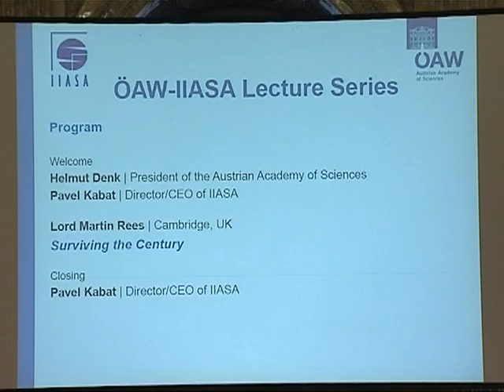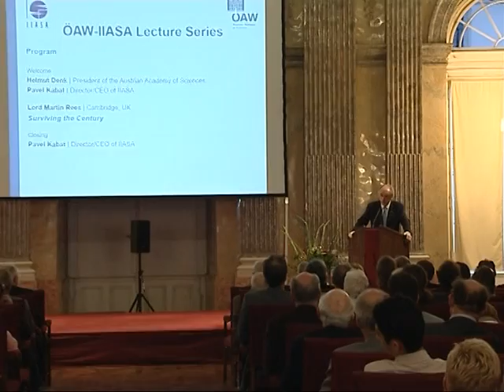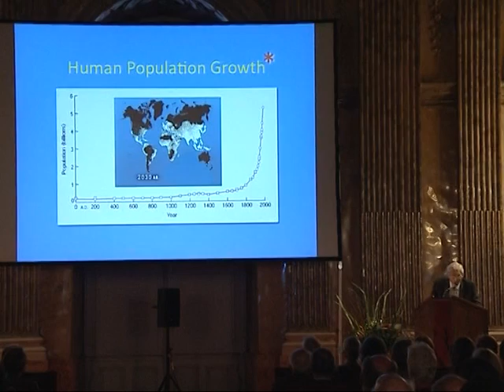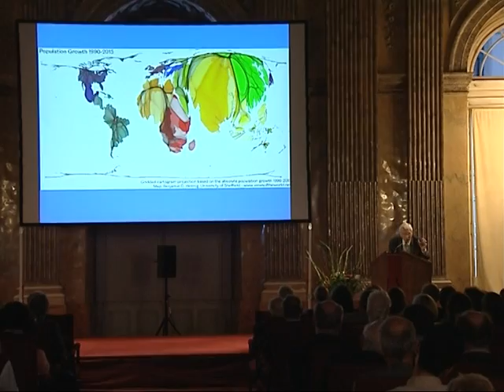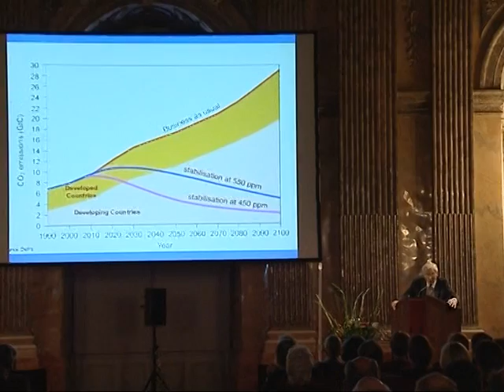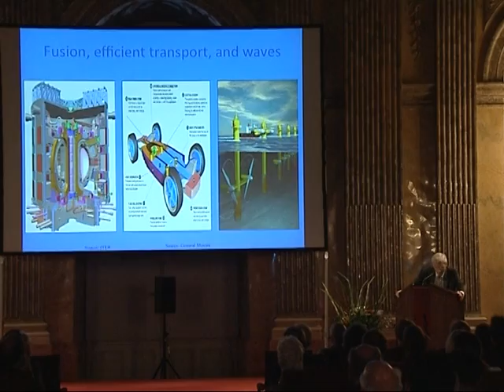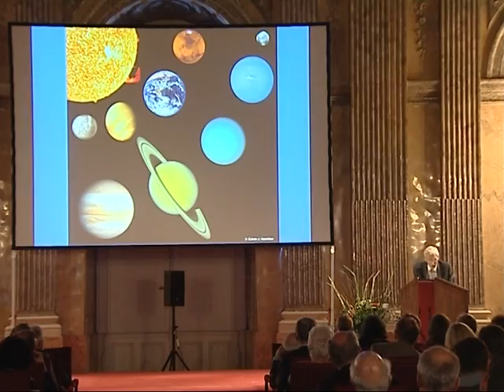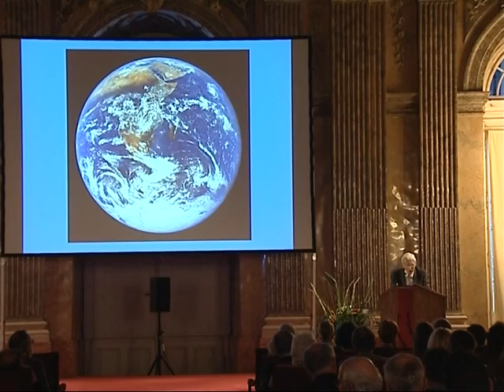Surviving the Century - Lord Martin Rees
Our Earth has existed for 45 million centuries. But the present century is the first when one species -- ours -- has the planet's future in its hands. We have forecasts of the pressures that will stem from a rising population, more demanding of energy and resources. But technological advances are less predictable. We need to worry about the downsides of bio- cyber- and nano-technology. We must minimize vulnerabilities stemming from the increasing interconnectedness of the global economy and global society, and the greater empowerment of small groups. This lecture will address some of these issues, looking towards 2050 and beyond, with a focus on the responsibilities of scientists and policy-makers

IIASA/OeAW Public Lecture Series

"Surviving the Century" is the second in a series of IIASA and the Austrian Academy of Sciences joint public lectures on scientific topics of mutual interest, aimed at a broad academic audience, decision makers and the public. The lecture took place on June 3, 2013.

to learn more.